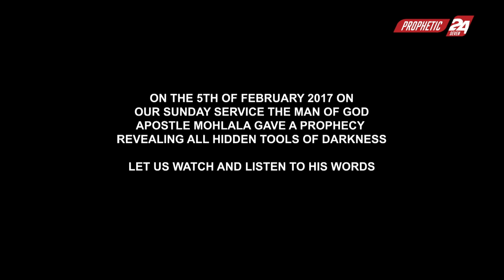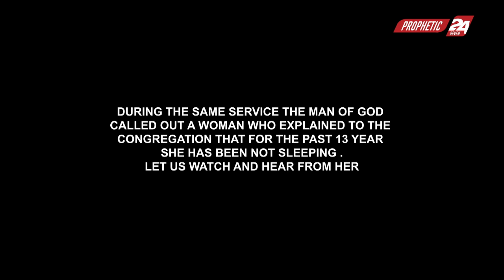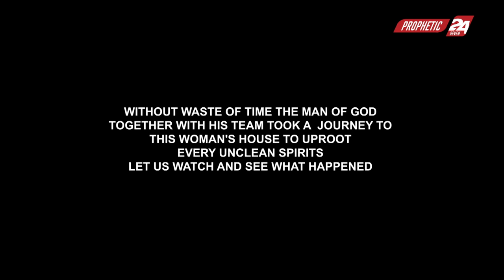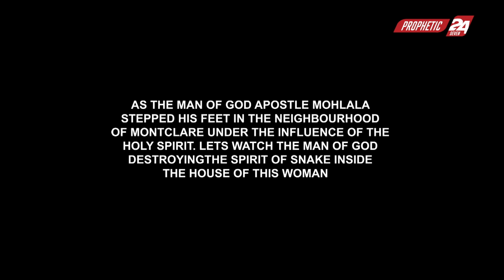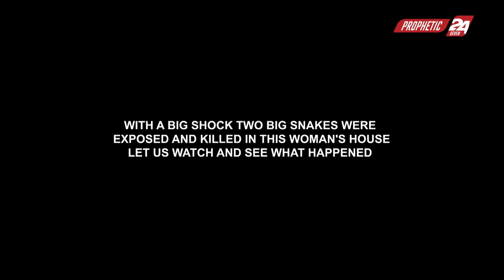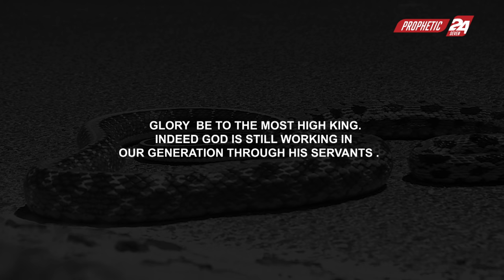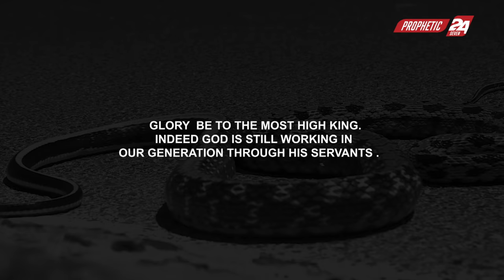TWO BIG SNAKES appeared LIVE IN CHURCH TO CHALLENGE APOSTLE MOHLALA -THIS IS SO SCARY 🥵🥵🥵🥵🥵🥵